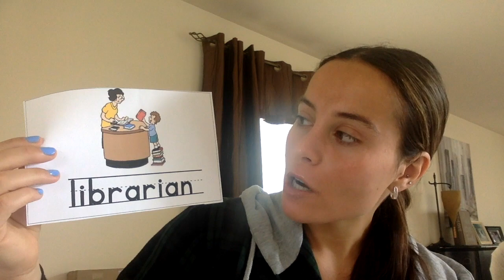Community Workers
Review